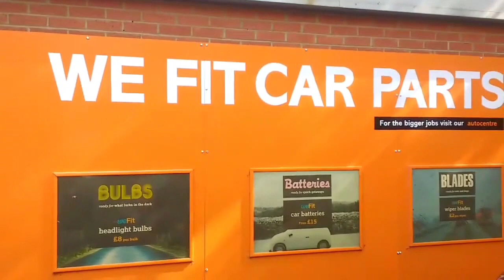We Tried London's Halfords Car Battery Fitting Service - Watch before Using!